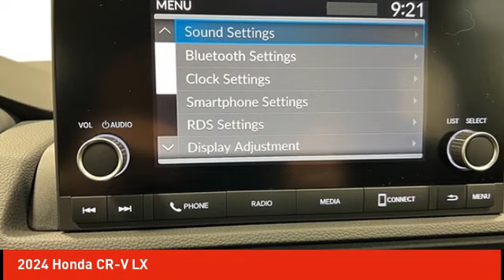2024 Honda CR-V Schlossmann Honda City Inventory 40681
2024 Honda CR-V LX

3450 South 108th St.

Gray 2024 Honda CR-V LX AWD CVT 1.5L I4 DOHC 16VbrbrRecent Arrival! 27/32 City/Highway MPG